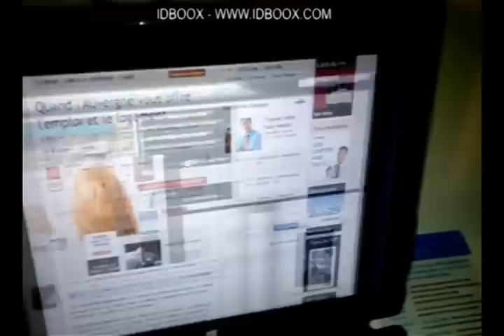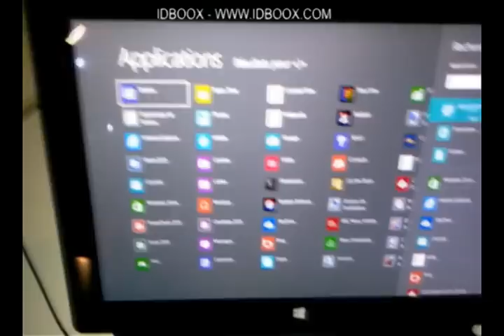Tablette Surface RT Microsoft prise en main 02 -- IDBOOX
La tablette Microsoft Surface est sortie mais elle est uniquement en vente en ligne. Difficile donc de s'en approcher pour se faire une idée avant de passer à la caisse...

Veuillez nous excuser pour la qualité des vidéos.